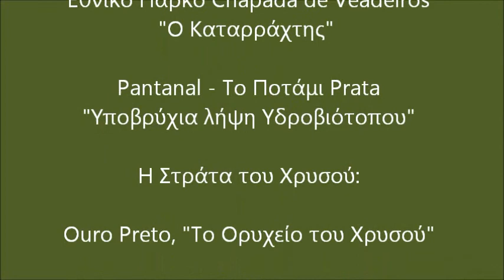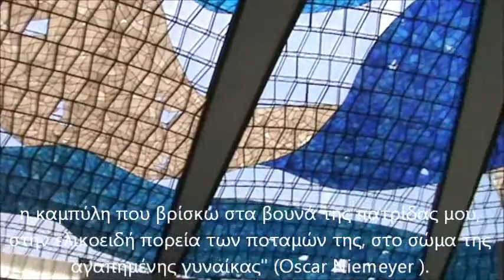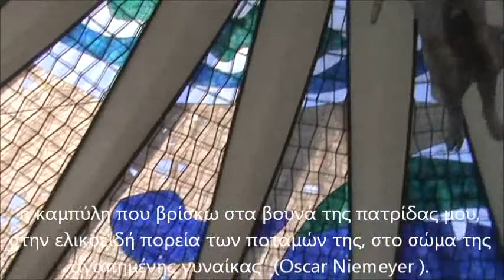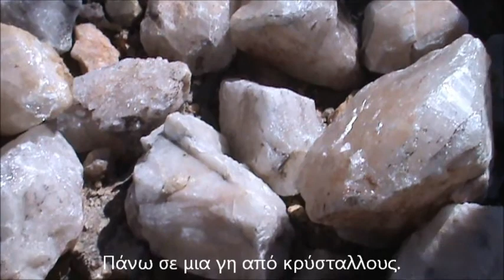5C. ΒΡΑΖΙΛΙΑ - BRAZIL: Brasília, Veadeiros, Pantanal, Ouro Preto, Rio de Janeiro, Paraty (video)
"Μουσικοί της Βραζιλίας"
Μπραζίλια, η Πρωτεύουσα
"Η Αρχιτεκτονική του Oscar Niemeyer"
Εθνικό Πάρκο Chapada de Veadeiros
"Ο Καταρράχτης"
Pantanal - Το Ποτάμι Prata
"Υποβρύχια λήψη Υδροβιότοπου"
 Στράτα του Χρυσού:
Ouro Preto, "Το Ορυχείο του Χρυσού"
Mariana
Rio de Janeiro - Σάμπα
Trinidade
 "Διύληση Ζαχαροκάλαμου στο Νερόμυλο"
Agra dos Reis - Ilha Grande
Paraty - Καταπράσινα νησιά